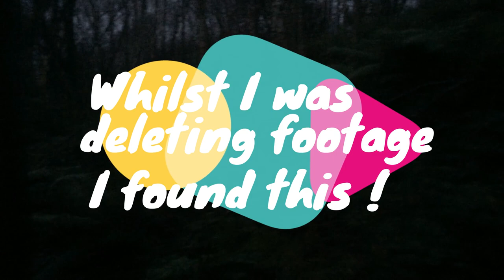Abandoned but not alone was that a ghost walk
Abandoned but not alone  was that a ghost walk a ghosts on camera on old train peak district Abandoned tracks @richiewellock channel
commons use for whole video use that you may add to ( please mention channel in description )
@richie wellock

high spirits in a high peaks abadoned explore , peak district Shadow people scary real ghost caught on camera abandoned but not alone  was that a . Scariest figure walks with in woods wearing dark hood and cloak walks through bush's. Commentary given . filmed in dark haunted woods and a abandoned train engine house. When disturbing event- disturbing encounter happened on real ghost abandoned but not alone old rail tracks. if it was not on camera i would not believe it. , I would have given money that it was not real if i had not seen on my own video footage , not that i have money to give.
caught on camera disturbing encounter something i heard nothing of or even saw whilst there. About to delete footage when realised what i had this not alone footage

gruseliger Geist mit Kapuze gruseliger Geist vor der Kamera gefangen
fantôme effrayant à capuche  fantôme effrayant pris en photo
страшный призрак с капюшоном  страшный призрак попал на камеру
 डरावना भूत हुड डरावना भूत कैमरे पर पकड़ा गया

Not bothered on what you comment if you are board and lonely, what ever comes to you

a link for full version if wanted just send a comment, I also have asked for the footage to be further enhanced, as its already lightend to show anything. but in the enhanced version it gets spookier as the image stays as dark as everything else is lightend. so i could on request do that also, i have not put on so far as have a lot of work and videos on the go. I

Ive been back there during day light and in no way could any one walk in that area I could also show that video. just send me a comment request for any of these videos.

UCc5Z1U4mgHjyQdfM9_CvPZw

below is a link for a colour adjusted version of the above video